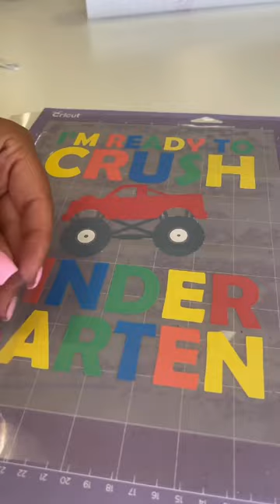Siser EasyColor DTV ❤️